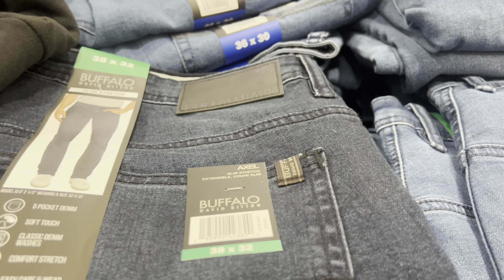Costco Shopping 🛒 Clothes, Puffers, Jackets and more . Shop with me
Costco Wholesale Corporation (doing business as Costco Wholesale and also known simply as Costco) is an American multinational corporation which operates a chain of membership-only big-box retail stores (warehouse club). As of 2022, Costco is the fifth largest retailer in the world and is the world's largest retailer of choice and prime beef, organic foods, rotisserie chicken, and wine as of 2016.Costco is ranked #11 on the Fortune 500 rankings of the largest United States corporations by total revenue.

B11